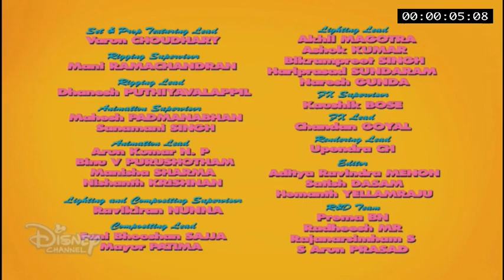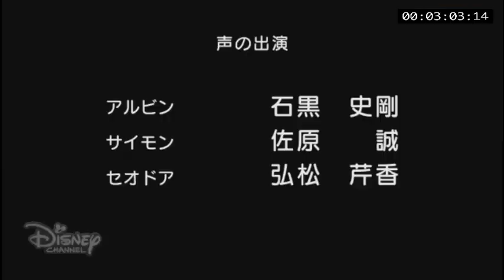Disney Channel Japan Continuity (09/29/21)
Some of my youtube videos are disabled comments; I encourage that if you had something to say, kindly tell me on my Discord Server!

If you have something to suggest, question, or a regarding the uploaded video, kindly dm or join me on discord! I can't assure you I can handle to reply you here on YouTube.